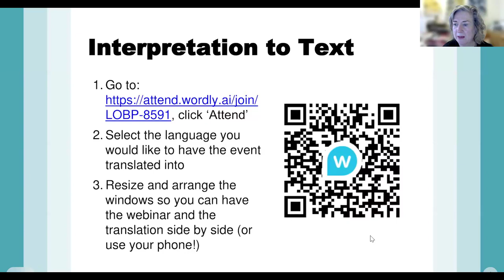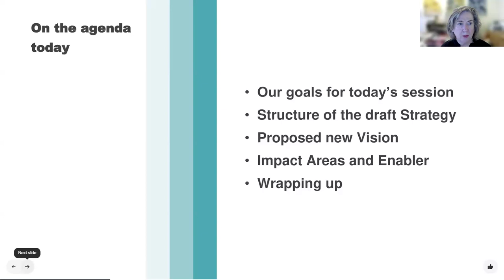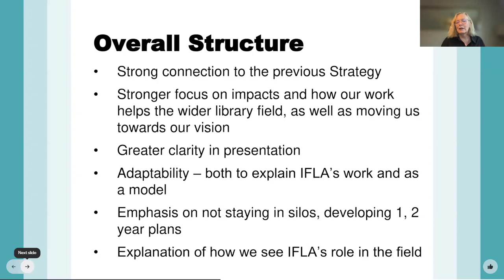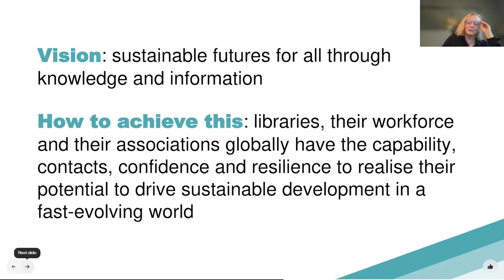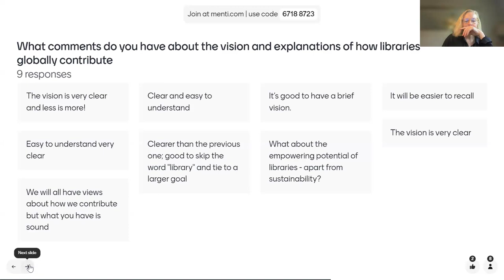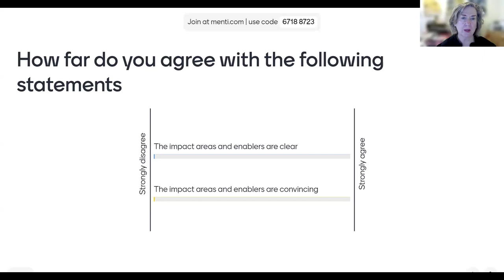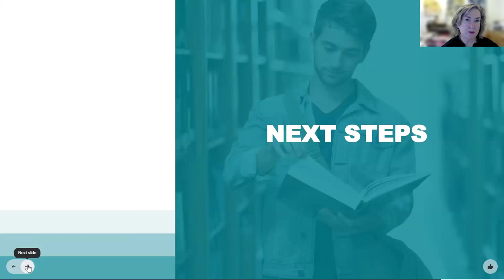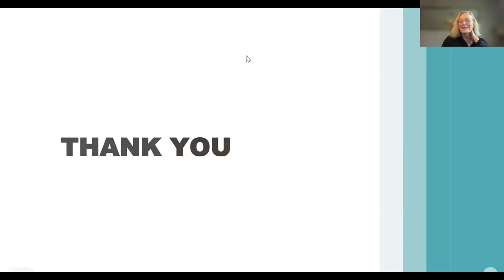IFLA Draft Strategy 2024-2029 (22 May 2024)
This session focused on sharing updates about the IFLA Strategy 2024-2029, explaining the zero draft, and inviting questions and comments from participants.